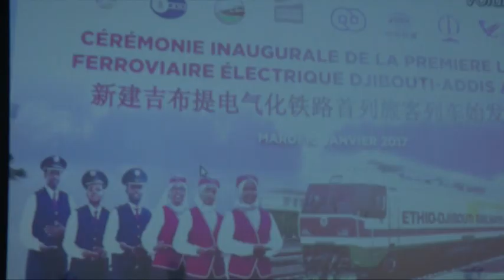WARKA MADAXAWAYNAHA DJIBOUTI